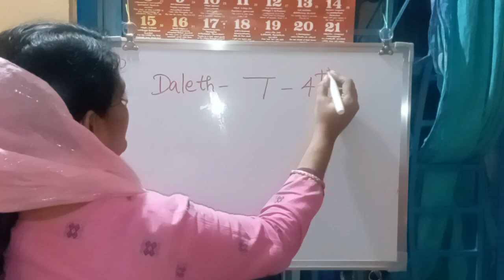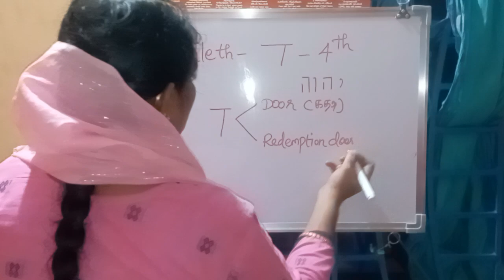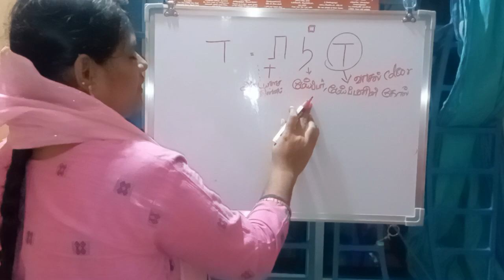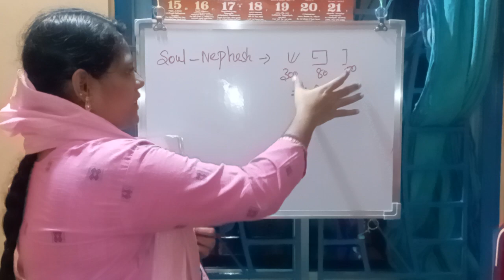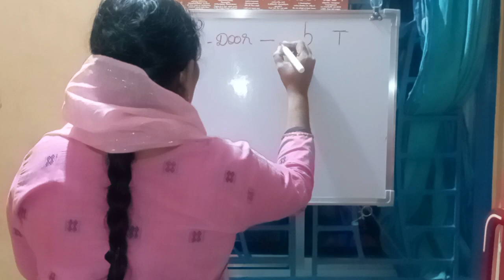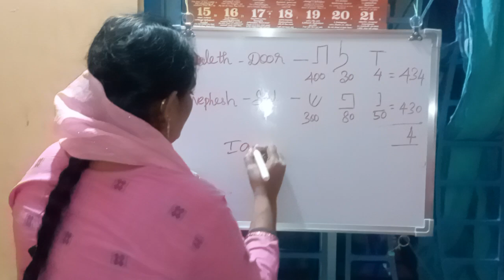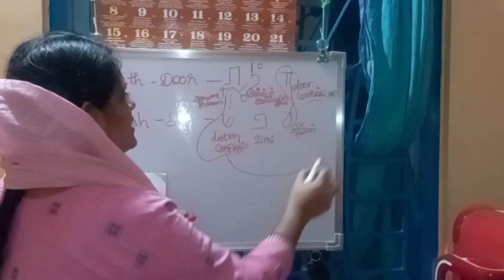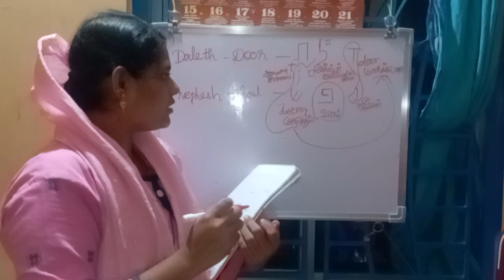HEBREW LETTER DALETH எபிரேய எழுத்து டாலெத்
Hebrew letter daleth and the god's redemption plan
எபிரேய நான்காவது எழுத்தும்
தேவனுடைய மீட்பின் திட்டமும்